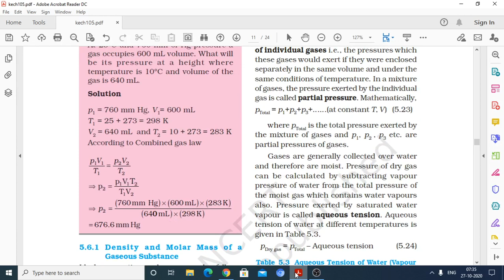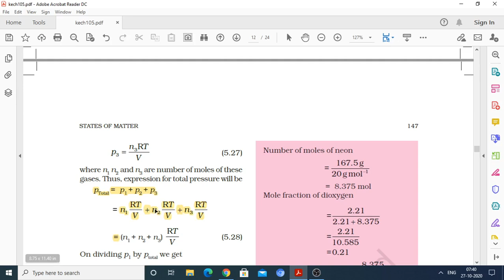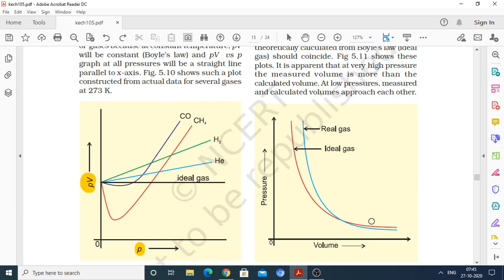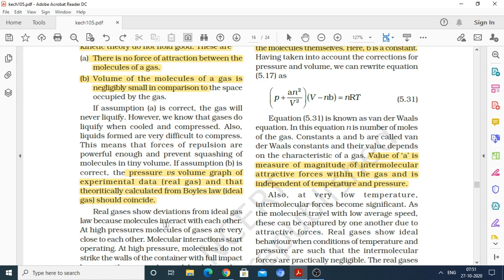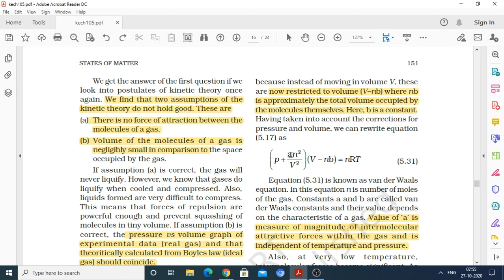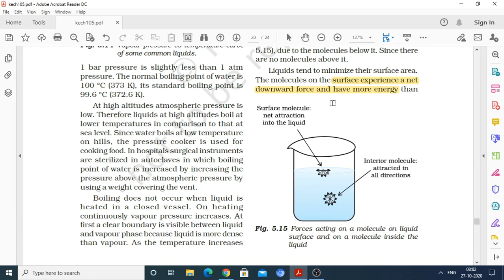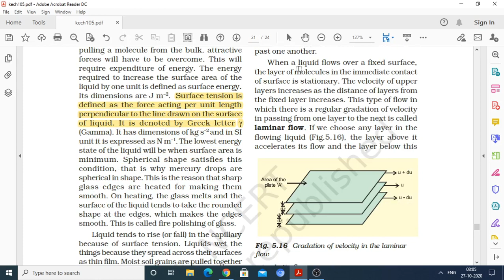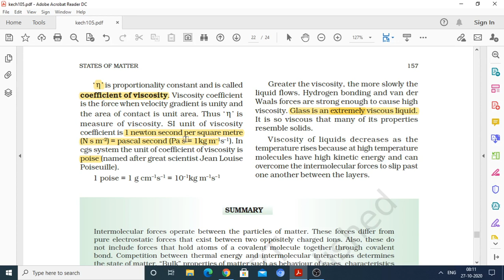deviation from ideal behaviour , compressibility factor, surface tension , viscosity